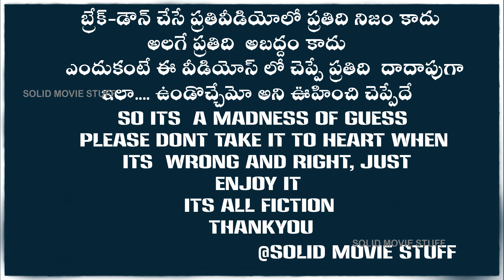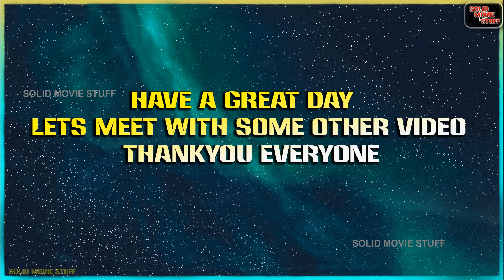Malli Malli - Lyrical Song | AGENT | Part 2 Hint..?🔥🔥🔥 | Akhil Akkineni, Mammootty